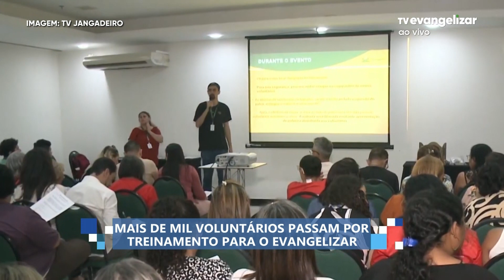Evangelizar Fortaleza maior evento católico do Brasil | Boletim de Notícias | 26/10/23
Boletim de notícias é um programa diário com o objetivo de levar aos telespectadores as principais notícias do dia em todo o Brasil. Serviço, economia e curiosidades estão entre os assuntos em destaque no Boletim.

ID